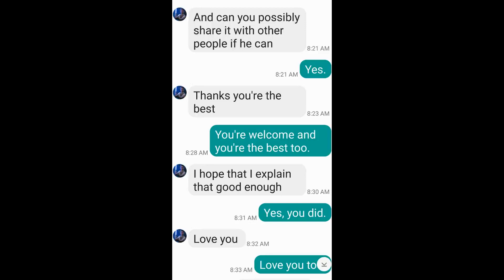my high school senorita sweetheart (Rey Palpatine)